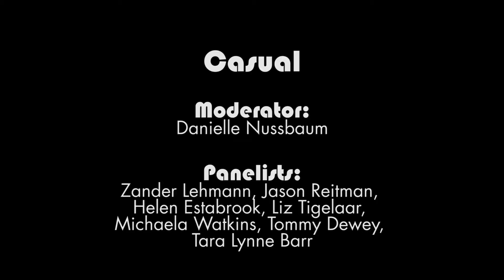ATX Festival Q&A: Casual (2016)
The stars of Hulu's hit dramedy CASUAL - Michaela Watkins, Tommy Dewey, and Tara Lynne Barr - were joined by creator Zander Lehmann and executive producers Liz Tigelaar, Jason Reitman and Helen Estabrook to talk about the show's upcoming second season

Moderator: Danielle Nussbaum (Entertainment Weekly)

Visit atelevisionexperience.com for this and many more full ATX panels and Q&As NOW!

ATX TV Festival
Season 6: June 8-11, 2017